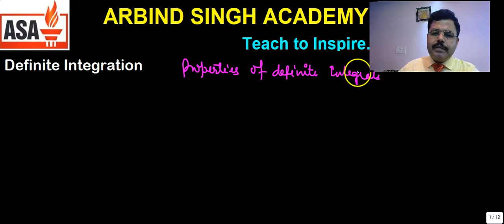Definite Integration : For Class XI,XII & IIT JEE Part-02